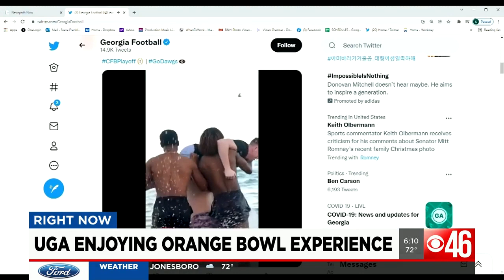Dawgs players, coaches finding time for fun in Miami despite COVID concerns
Even though players aren't doing in-person interviews, and practices are closed to the media, they're still finding time to enjoy the Orange Bowl experience.